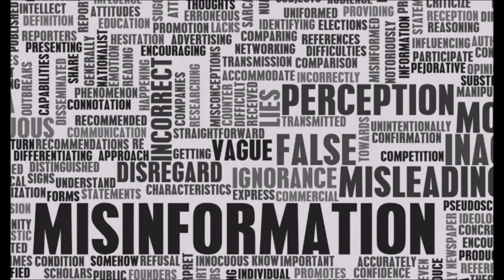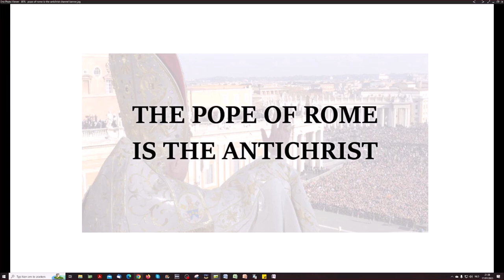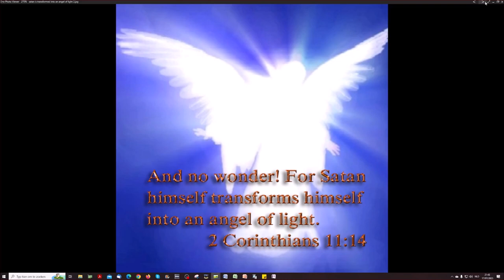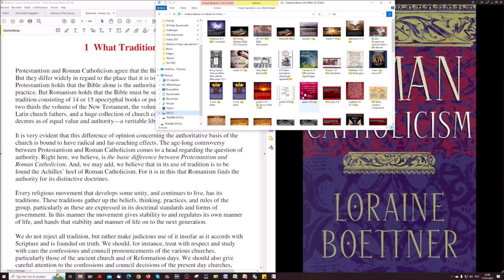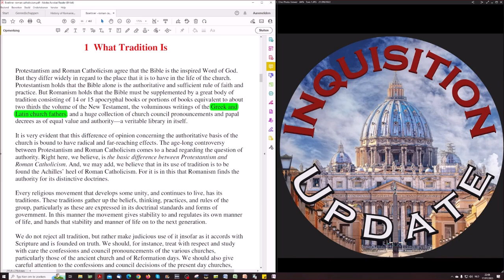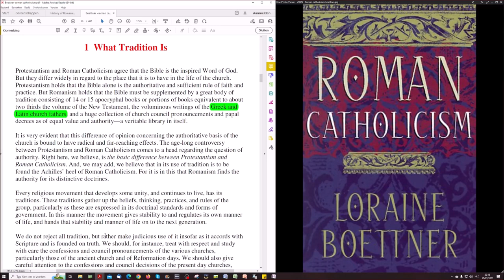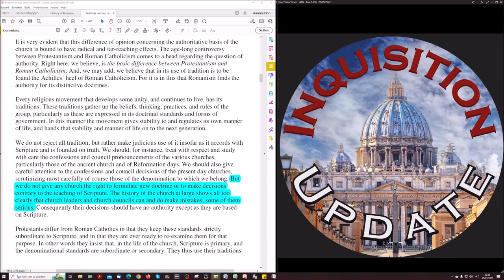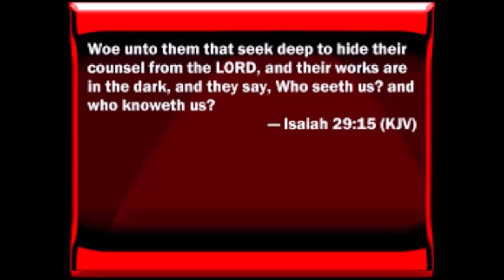Hour Of The Truth Meets Inquisition Update: Roman Catholicism - Tradition # 1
You can follow this new collaboration between Tom and me on my English Only channel:

Tom Friess reads & discusses "The Global Vatican" by US Ambassador to the "Holy See", Knight of Malta, Francis Rooney:

ROME AND CIVIL LIBERTY BY INQUISITION UPDATE 1 - 40

ROME AND CIVIL LIBERTY BY INQUISITION UPDATE 41- 76

INQUISITION UPDATE: ROMANISM & THE REFORMATION FROM THE STANDPOINT OF PROPHECY

INQUISITION UPDATE - RICH CHURCH, POOR CHURCH? VATICAN BILLIONS FROM AVRO MANHATTAN BY TOM FRIESS

Yea, hath God said…? A Study

Catholic Traps Dangerous to Christians